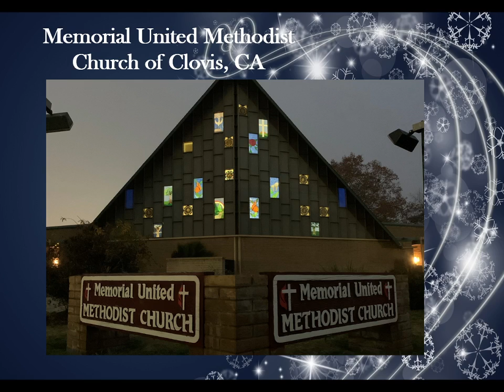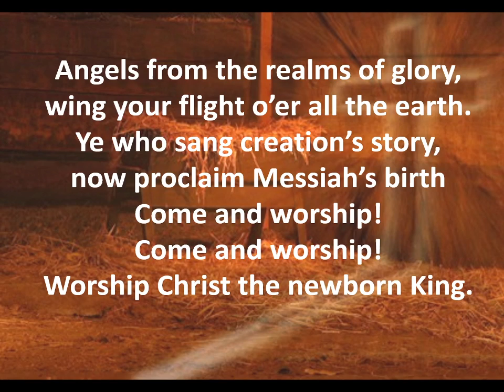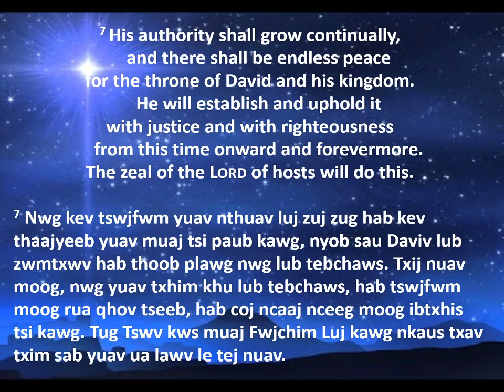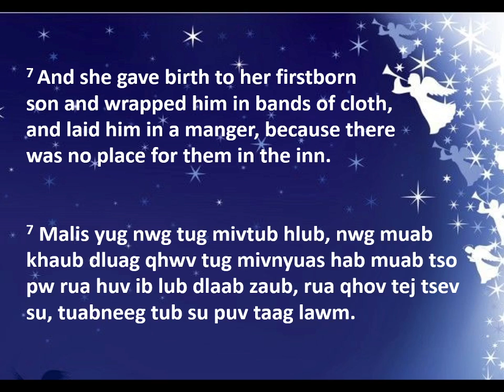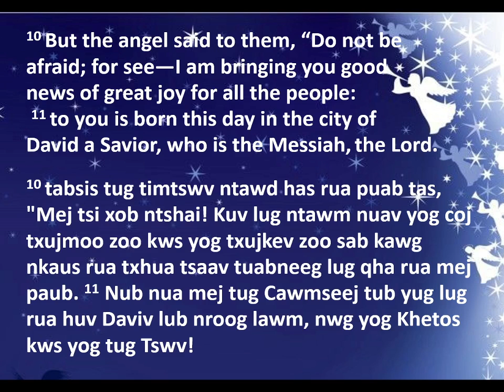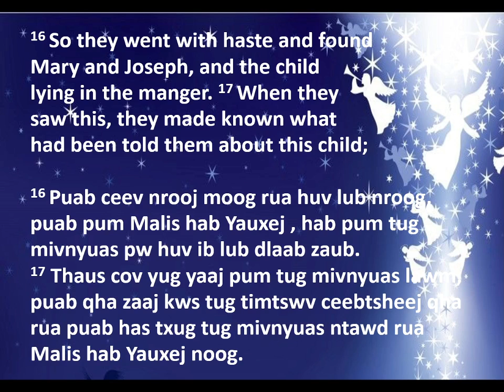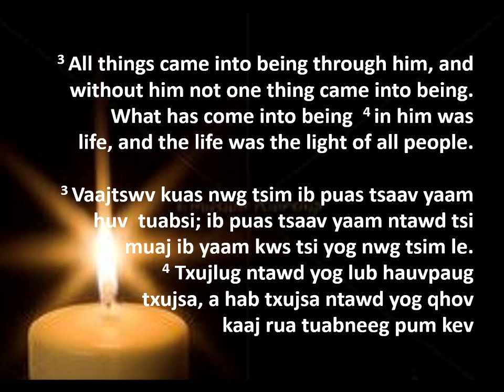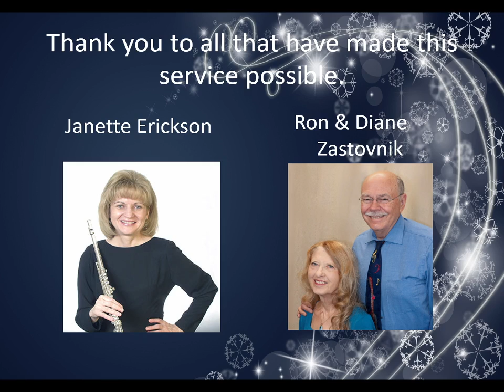Christmas Eve 2020 Worship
Special music by Bobbi Siek, the Saavedra family, and Jan Erickson.